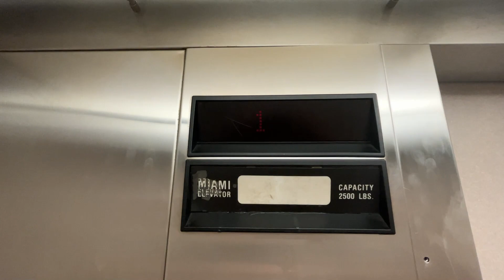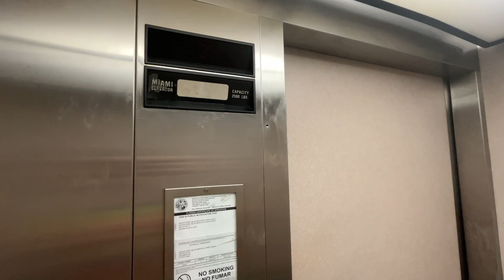Dover elevator at 532 Water Street, Celebration, Florida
When walking around this area, there were only Otis Series 5s and Fujitecs. So when I ran across a Dover, I was a bit surprised. Other than that, just a dover.